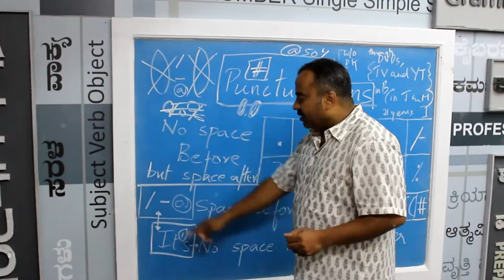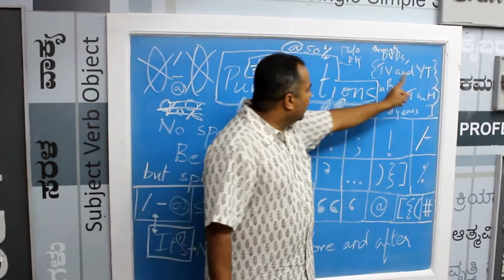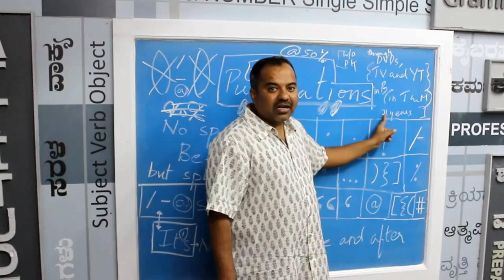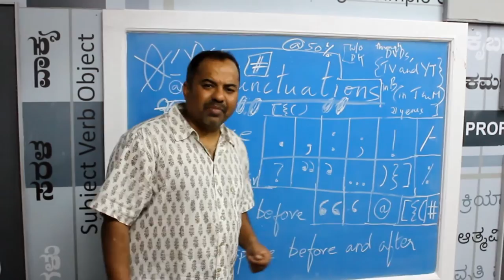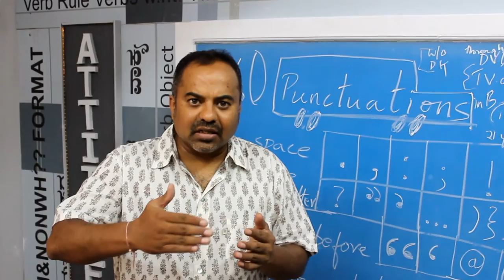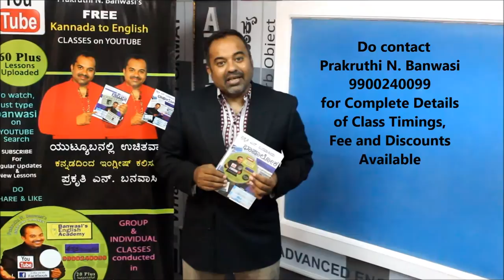Prakruthi N. Banwasi's (S3 Epi21) English Through Kannada (Mother Tongue): Punctuation 7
Punctuation and their usage… Watch this concluding part and stop committing errors in punctuation. Majority of the beginners who are attempting to talk well in English commit these two errors; Lack of expression and your being in a hurry! Today let us perfect written skills and eliminate a glaring error – Lack of correct punctuation!